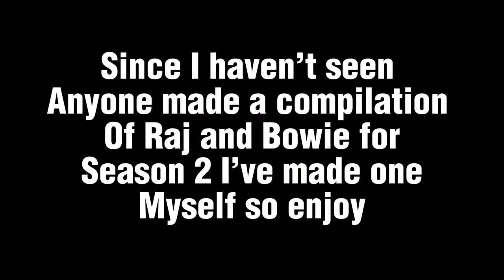Bowie and Raj being a couple for 7ish minutes (TDI 2023 season 2 spoilers!)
Hey so I’ve haven’t used this channel in a couple years now so I thought hey might as well use it 🤷🏽
Also I’ve added wayne in some of these clips cuz I think he’s pretty important to both Raj and Bowie
Anyways I haven’t seen anyone make a Raj and bowie video of season 2 so I’ve might as well do it with my own hands
Anyways here you guys people go!